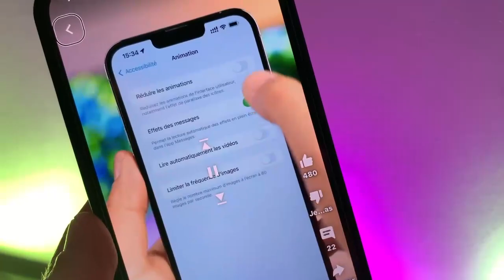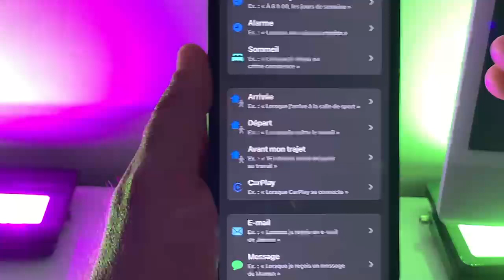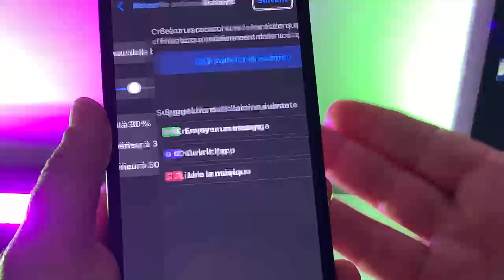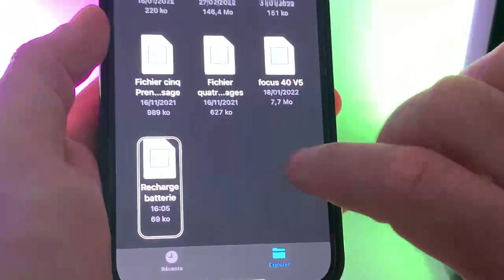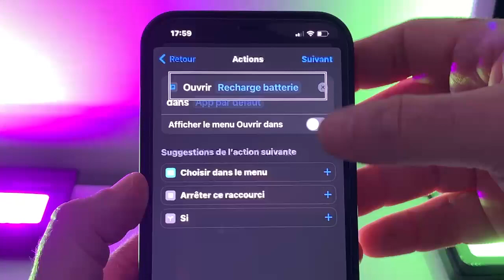DANGER Batterie Faible Autonomie iPhone : Alerte Vocale une voix vous annonce le niveau de batterie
Danger votre batterie iPhone devient trop faible, votre batterie d'iPhone vous fait défaut, alerte une petite voix pour vous prévenir quand votre batterie devient de plus en plus faible n'hésitez surtout pas à vous abonner pour continuer encourager la chaîne et à très bientôt pour les prochaines aventures.
DANGER Batterie Faible iPhone : Alerte une voix vous préviens quand votre Batterie est trop Faible